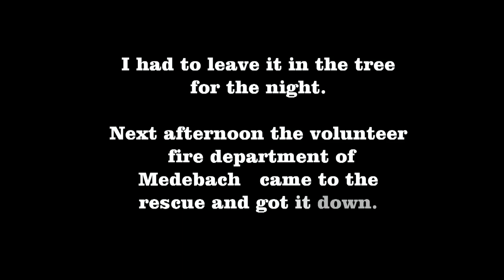RC Flying in Sauerland, Germany, including crash and rescue by Fire Department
I recently went to Winterberg in Germany to get some aerial footage. After a few flights disaster struck and the Bixler ended up in the top of a tree. I had to leave it there for the night.
Because my HD Hero2 was still attached to it, I was determined to get it down. After some asking around in the city of Medebach two volunteer fire men were able to help me. They came to the rescue using a ladder truck.
After a night in the tree, being battered by wind and rain everything still worked! The Bixler was however damaged beyond economical repair, so I will order a new airframe soon. All electronics will be transferred to the new airframe.
Thanks to the volunteer fire department of Medebach, Germany!